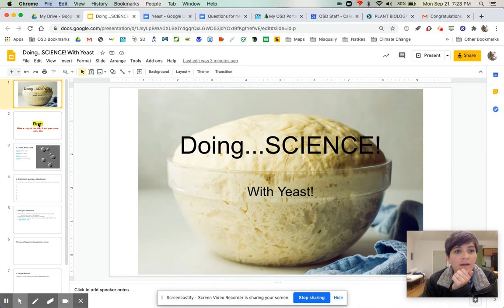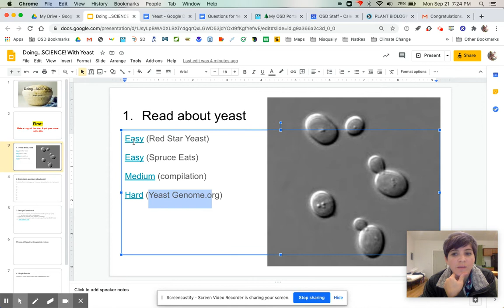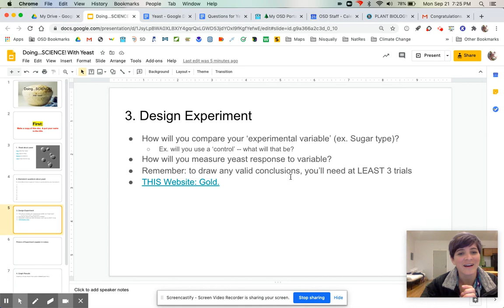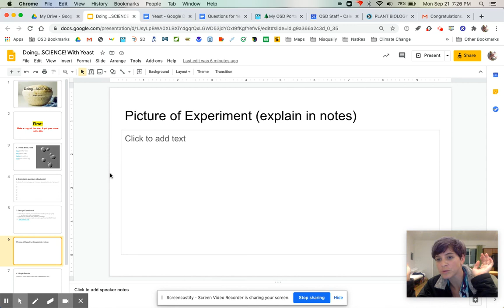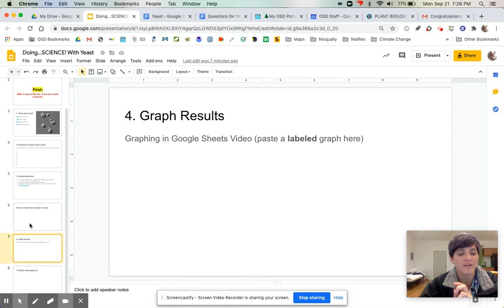Doing Science! Intro Yeast Lab